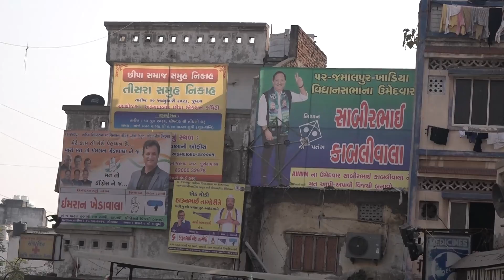जमालपुर:Congress V/s MIM, इस तरह घर-घर मांगे जा रहे वोट